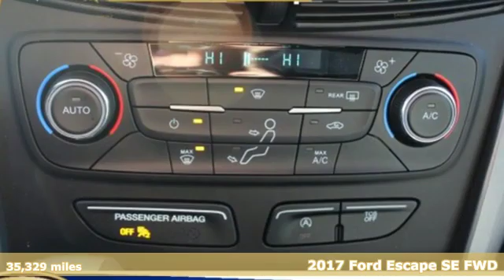Used 2017 Ford Escape Tacoma WA Seattle, WA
Year: 2017
Make: Ford
Model: Escape
Trim: SE
Engine: 4 Cyl. 1.5 L
Transmission: Automatic
Color: Gray
Mileage: 35329
Stock #: X1163
VIN: 1FMCU0GD6HUA54607
Magnetic Metallic 2017 Ford Escape SE FWD 6-Speed Automatic EcoBoost 1.5L I4 GTDi DOHC Turbocharged VCT Balance of the 3 year /36000 new car and 5 year 60000 mile powertrain warranty from the manufacturer, Balance of the 5 year / 60000 powertrain warranty from the manufacturer, SE, FWD, AUTO, REAR CAMERA, Equipment Group 200A, Exterior Parking Camera Rear, Front dual zone A/C, SYNC Communications & Entertainment System, Wheels: 17 Sparkle Silver Painted Aluminum.253-620-7818 Titus-Will Ford Pre-Owned. Recent Arrival! 23/30 City/Highway MPGAwards:* 2017 KBB.com 10 Best SUVs Under $25,000 * 2017 KBB.com 10 Most Awarded Brands * 2017 KBB.com Brand Image Awards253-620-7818Reviews:* Optional 2.0-liter turbocharged engine provides quick acceleration; high-tech features include Sync 3 infotainment, Apple CarPlay and Android Auto; responsive steering and carlike handling around turns. Source: Edmunds

Address:
3606 South Sprague Avenue